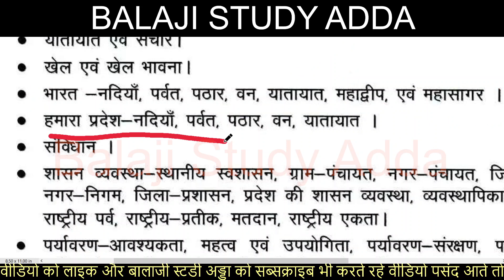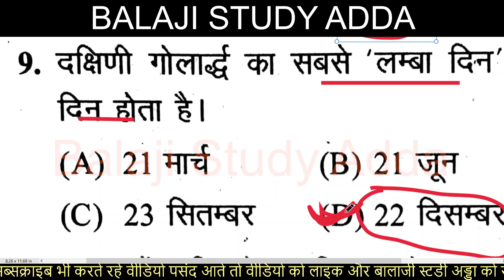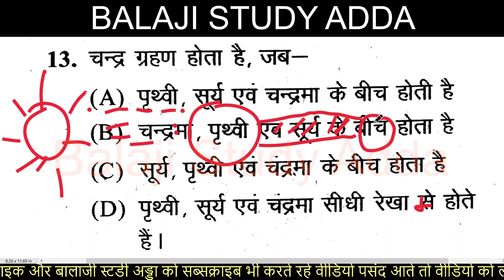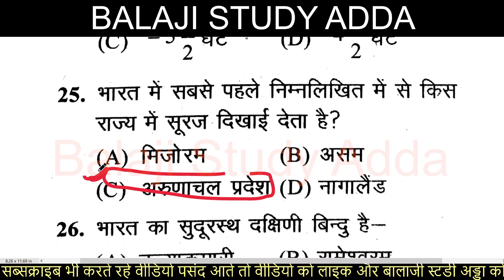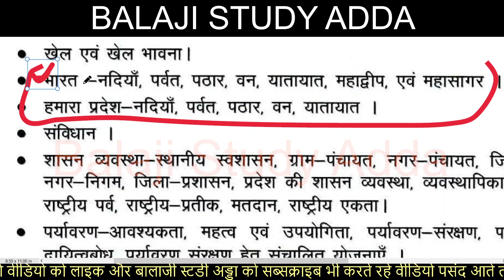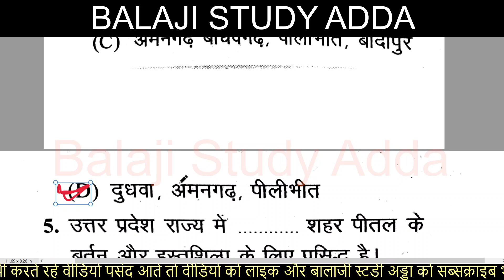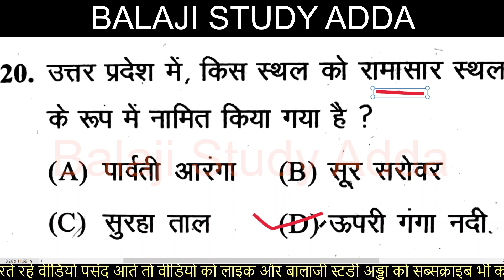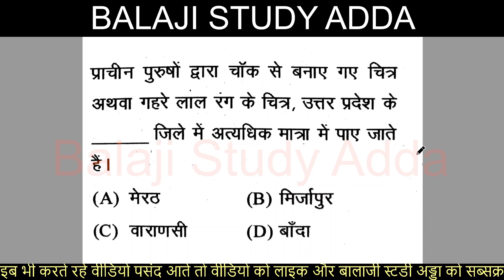UPTET 2021 ENVIRONMENT SOLAR SYSTEM & UP GK नदिया, पर्वत, पठार, वन, यातायात BASED 50 QUES | CLASS-11